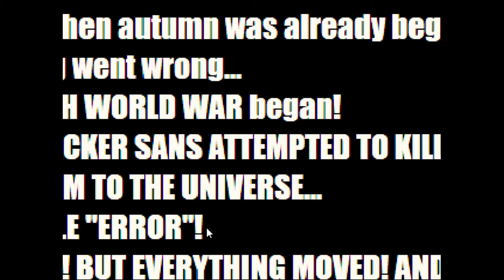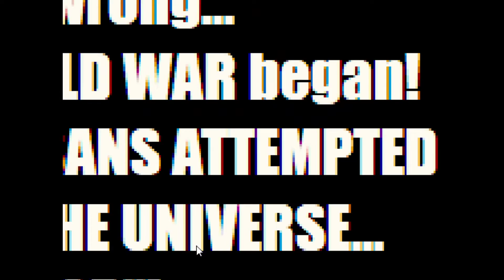Horrible Plants Vs Zombies Fan Games